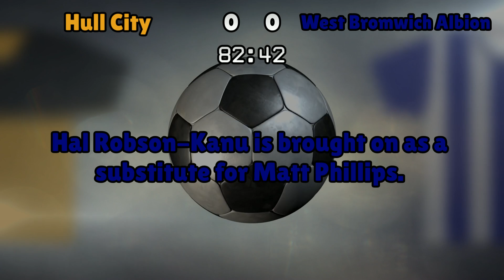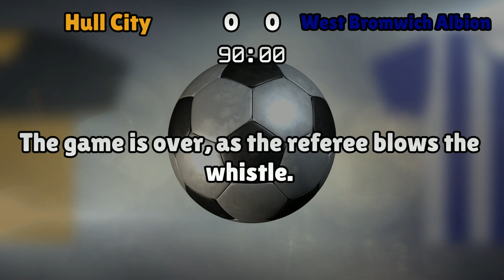Hull City v West Bromwich Albion (Sat 26 November 2016 Match Summary)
Premier League

Hull City lineup:
Marshall (23), Elmohamady (27), Dawson (21), Davies (6), Tymon (28), Snodgrass (10), Livermore (14), Mason (25), Clucas (11), Henriksen (22), Mbokani (18)

West Bromwich Albion lineup:
Foster (1), Dawson (25), McAuley (23), Evans (6), Nyom (2), Fletcher (24), Yacob (5), Brunt (11), Morrison (7), Phillips (10), Rondon (9)